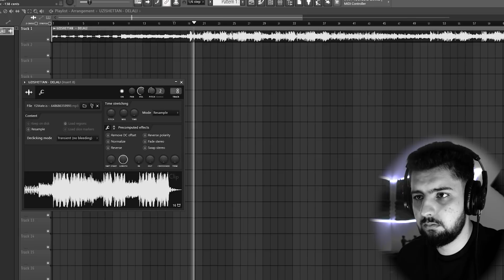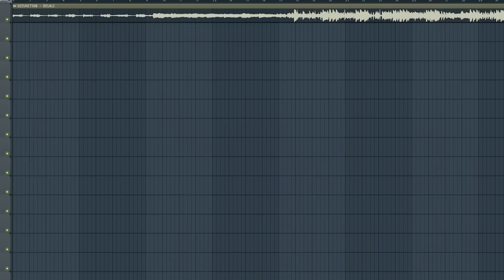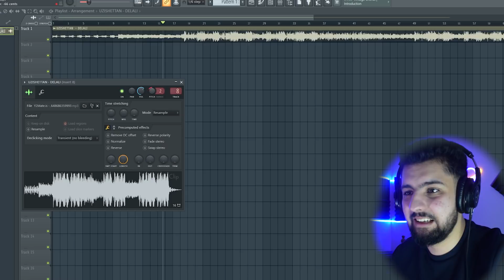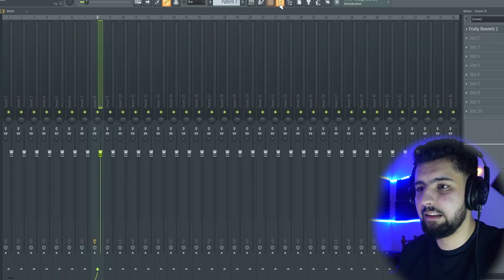TUTORIAL : SLOWED & REVERBED MUSIC EFFECT ! 🔥